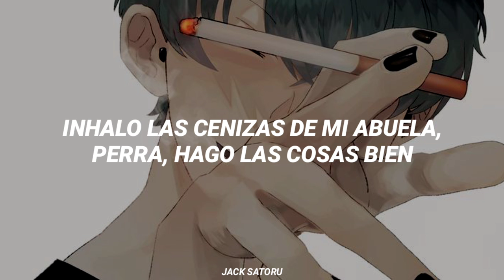Bathtub Piraya - Cut-Throat Business // Sub. Español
Hola amixes, espero que les guste este video :')

Lyrics:

I get my dick sucked with a pistol on my side
Got an ak covering my fucking spine
snorted grandmoms ashes bitch i do shit right
not stopping for no lights, ye we are rushing and pushing bitch i want it bad yuh

my life has just begun, and it feels to me like I'm already done
even though I'm the one, I don't feel like doing much.
I can't really be, what you, what you wanna see
I don't wanna be anything you wanna see. X2

Get that shit away from me cuz you know that I ain't hitting it
bitch I'm all about my grind, bitch I'm all about by business
you don't even know my name, yet you still wanna blow kisses
you don't even know the game, but still come up with predictions yuh.

Don't call, I'm fed up, fed up
boxed in, no way to get out, get out
Clock ticks don't wanna waste my time
Still haven't reached my prime
Ain't got no backup, backup
If i get the chance I'll pack up, pack up
No loyalty, no royalties X2

Cut-Throat Business - Bathtub Piraya // Traducida al español